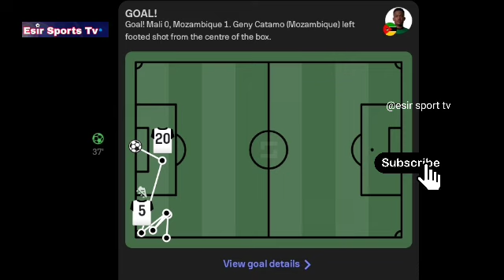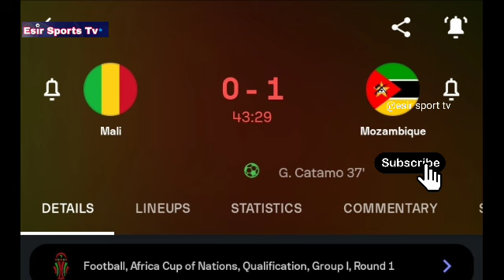Geny Catamo Goal, Mali vs Mozambique (1-1) Goals and Extended Highlights